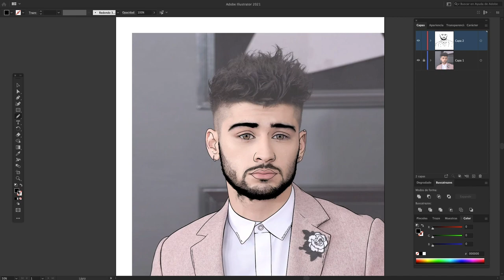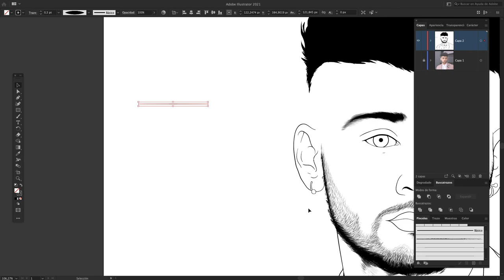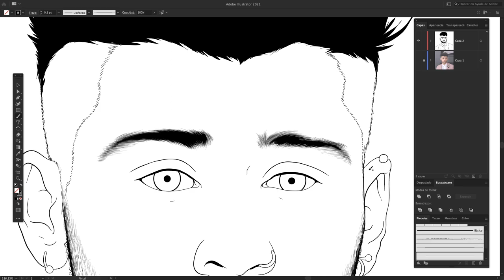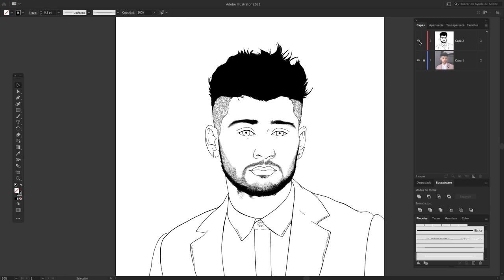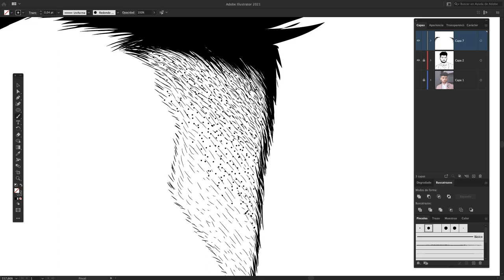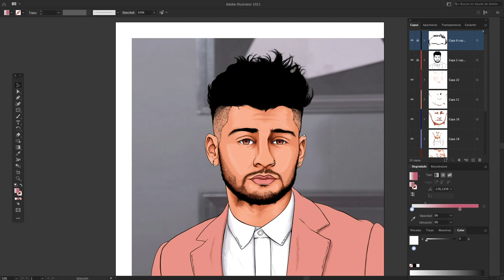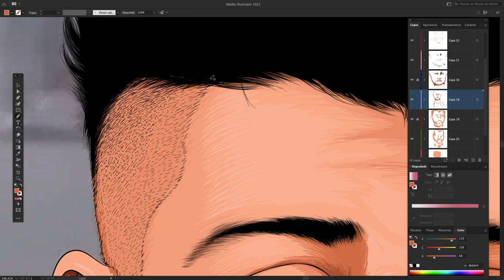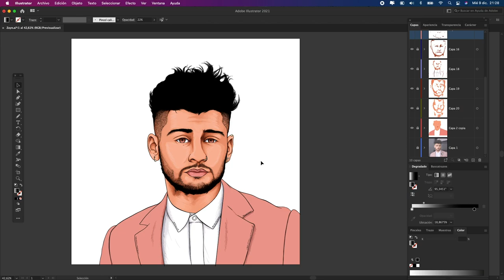Un TUTORIAL SENCILLO pero con un RESULTADO GENIAL 😎 | Illustrator Tutorial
Aprende a Ilustrar un Cabello Desvanecido con este Tutorial Sencillo de Illustrator. Dilustremos!

Tiempo:
00:00 Intro
00:17 Tenlo Listo
01:47 Delineado del Cabello
04:53 Extra Delineado
07:18 Sombras para el Cabello
10:18 Resultado FINAL-GENIAL